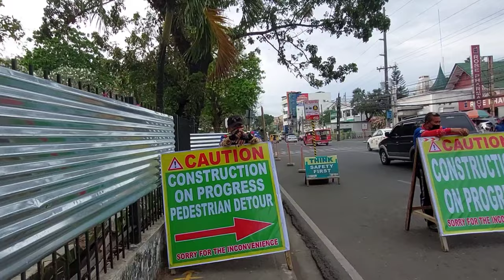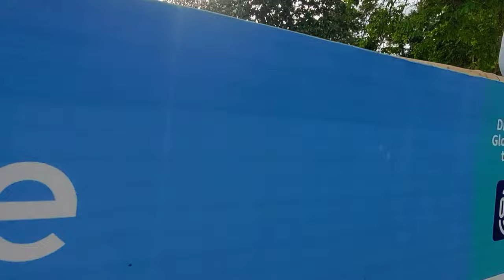[4k] Jaro Plaza update I renovation I Rehabilitation , Jaro Iloilo City Philippines I Virtual Walk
Just walk in Jaro Plaza, Jaro Iloilo City, Philippines
Video Recording Date: February 123, 2022/3PM
Just Walk/No talk

The Jaro plaza as a heritage gem

The plaza of Jaro, just like any other plaza in the Philippines, has been a silent witness to the history of the people. It also serves as a show-window of Jaro's early development as a prosperous town and as the center of Catholicism in Western Visayas.